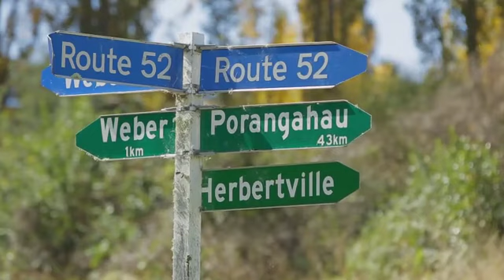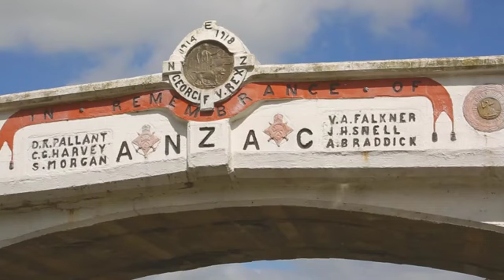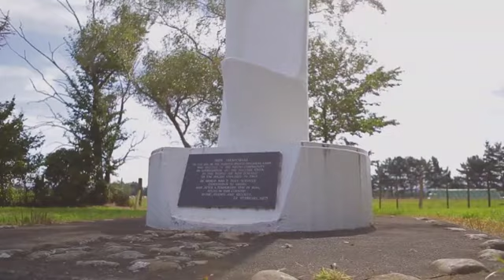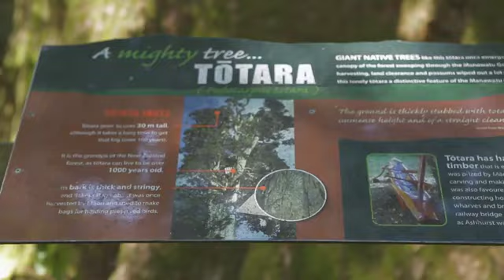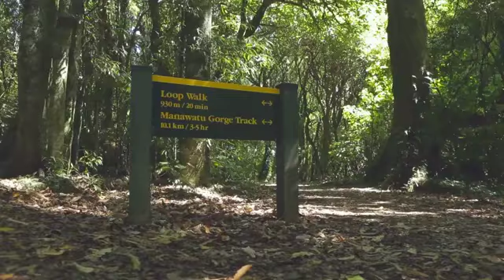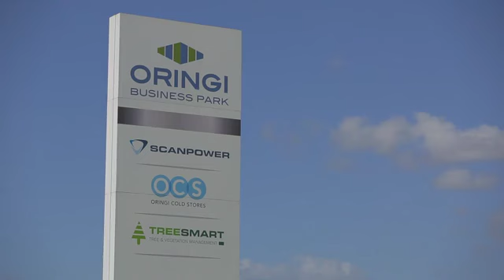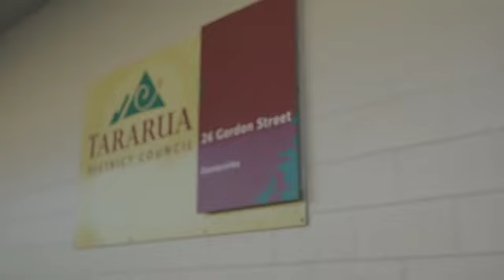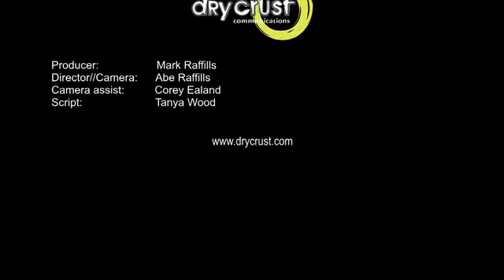Tararua Country - The Good Life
More than just a promise...

Think of untouched, remote coastline and sandy beaches, rugged ranges and bush-clad valleys. Cast your eye over sparkling rivers with some of the best brown trout fishing in the country; add in a rich pioneering and Maori heritage, fertile pastures, a vibrant economy in the real heartland of the nation and discover our promise to you, Tararua Country - a natural and genuine New Zealand experience that delivers more than you ever thought possible!